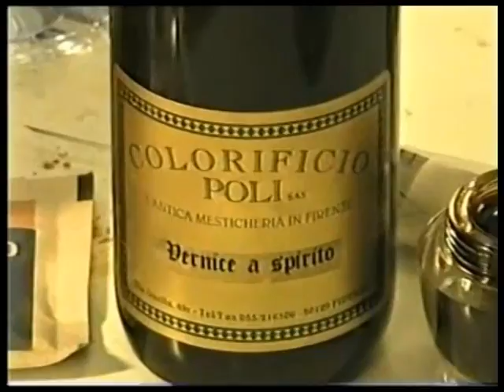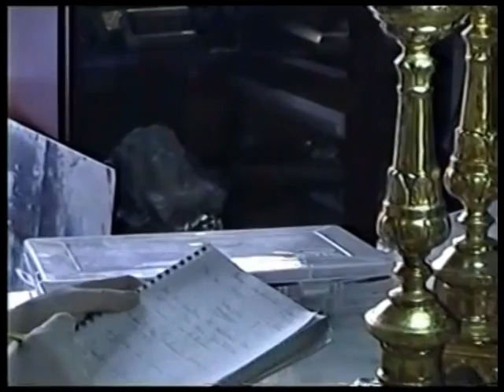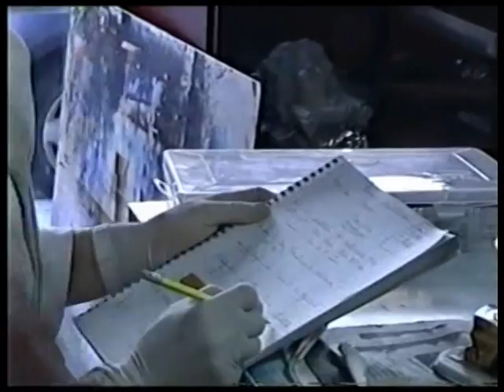VIDEO CORSO DI RESTAURO DELLA DORATURA Silla Gardenghi Tutorial scuoladiaerografo Bologna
Tutorial - Video Corso di Restauro della Doratura a Bologna
Silla Gardenghi in un breve video illustra le sue metodologie di insegnamento delle tecniche di restauro della doratura durante le sue lezioni.